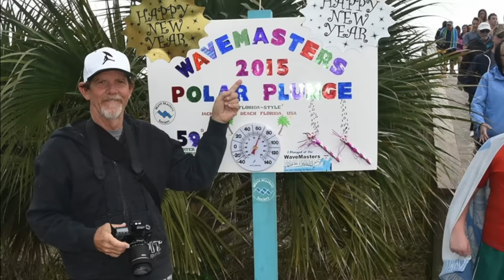JAX BEACH BLITZ | BLITZCLIPS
JAX BEACH BLITZ
I have been carrying a camera with me since i was 12 years old this past year i was determined to have the biggest comeback of my life after having the biggest setback of my life in 2013..I decided to change my "Mainframe Films" name to "Blitzclips" to restart fresh and this was my year of moments , memories and epic adventures condensed into 4 minutes because i miss my family and hometown,Jax beach. ..its gonna be hard to top this past year but i will try my best.